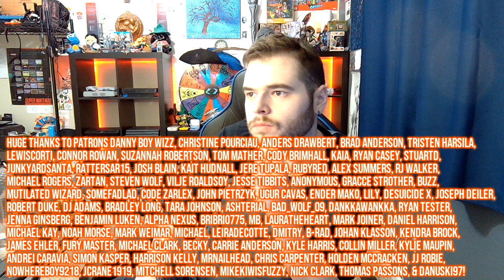Let's Play Baldur's Gate 3 Part 28 - Game of the Year Baby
Welcome to a Let's Play of Baldur's Gate 3 where we attempt to 100% everything in Act I! This is a beefy, beefy game so strap in and enjoy!

Outro by:
MATERIA

With all of my videos and streams I try my best to let my love for games shine through and to keep us all entertained, or at the very least provide a much-needed distraction.